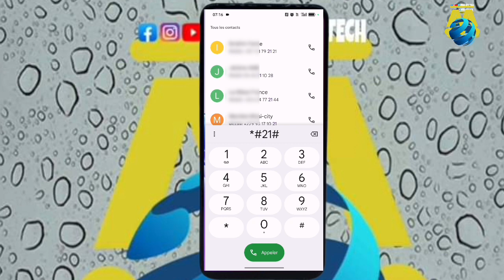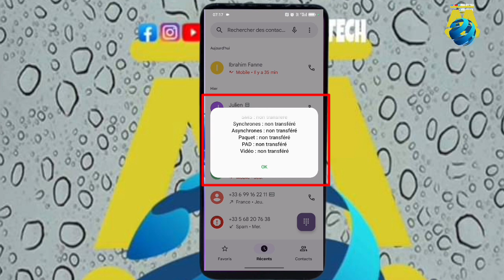COMMENT VÉRIFIER ET PROTÉGER VOTRE TÉLÉPHONE SUR ÉCOUTE ?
Dans cette vidéo je t'explique comment vérifier et protège contre ton téléphone sur écoute